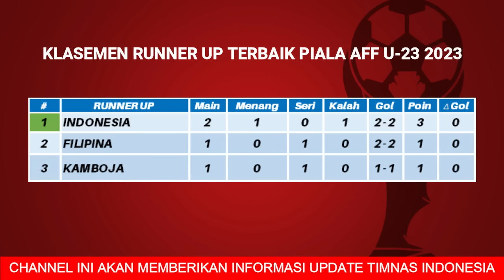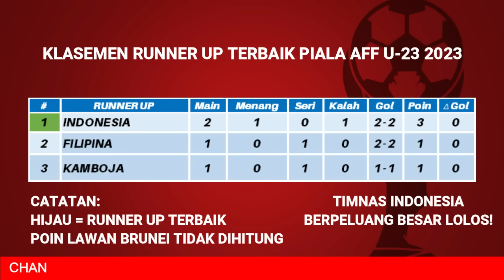Hasil Piala AFF U23 2023 Hari ini - Indonesia vs Timor Leste - Klasemen Piala AFF U23 2023 Terbaru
berikut hasil piala aff u23 hari ini:
Indonesia 1-0 Timor Leste
Laos 1-4 Vietnam